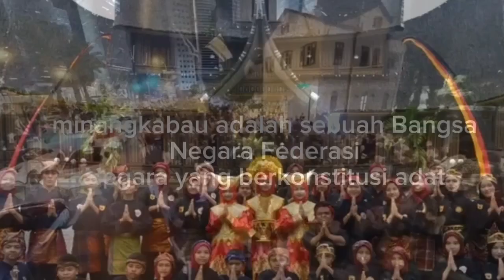Minangkabau Adalah Sebuah Bangsa,Negara Federasi (Negara Yang Berkonstitusi Adat)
Minangkabau Pernah Menjadi Satu Negara Besar Negara Yang Berkonstusi Adat,Raja Hanya Berkuasa Di Wilayah Rantau,Nagari- nagari Di Luhak Dipimpin Oleh Seorang Penghulu "Rantau Barajo Luhak Bapanghulu".
Bentuk Pemerintahan Dan Penyusunan Adat Telah Ada Diminangkabau Pada 3 Abad Sebelum Masehi,Yang Telah Tersusun Rapi.

Minangkabau Banyak Melahirkan Raja-raja Di Nusantara dan Beberapa Suku Di Nusantara.

Sumber:Wikipedia,Pitaruah Ayah Yus Datuak Parpatiah Dan Suluah Bendang Limbago Pucuak Adat